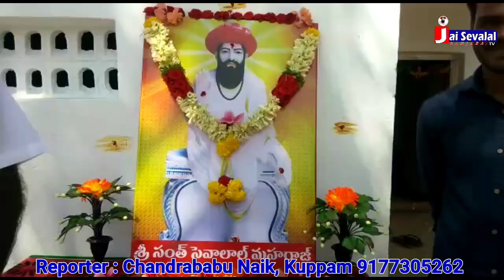Kuppam , AP 281st Sri Sevalal jayanthi celebration || Jai Sevalal Tv